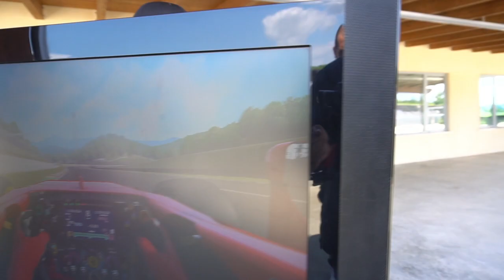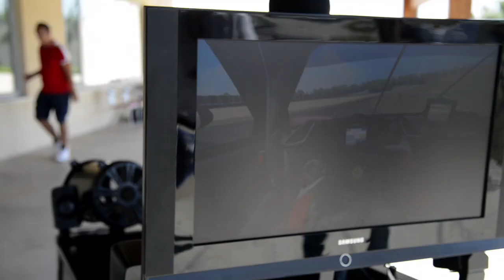Sport League F1 22 #11 Gran Premio di Ungheria 16 01 23